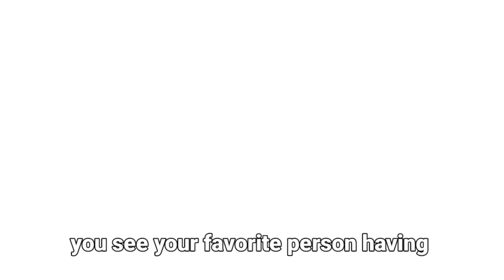Can We All Come Together And Agree This Is True For Everyone Who Is Dating? (Gacha Club Meme By Me)